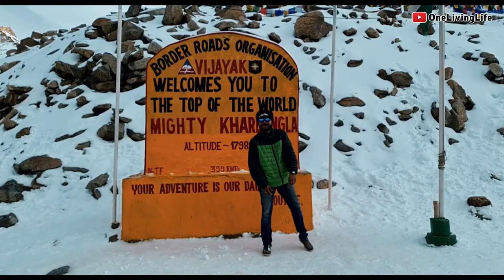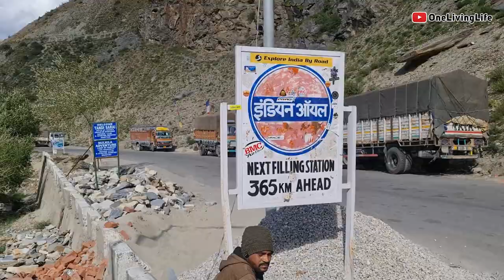Mountains after 38 HRS of Drive & Ride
Episode 4 - After 3 days of munching miles, it was finally time to have some real fun amidst the twisties!

**Indexing:**
00:00:00 Trailer
00:01:30 Recap
00:02:26 Vlog Starts

The Trusted Gear for my Trips